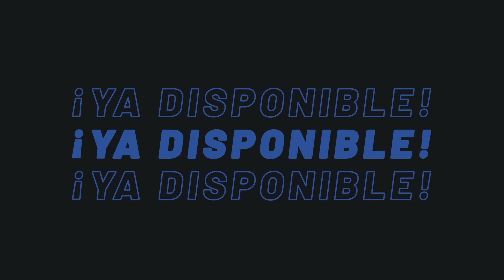¡Nuevos Malaga '82 Pro! ¡Los guantes que estabas esperando!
Llega a TwoFive uno de los guantes TOP en la linea ESPAÑA '82 Top: Los nuevos Malaga '82 Pro. Unos guantes en honor al mundial celebrado en ESPAÑA en 1982.